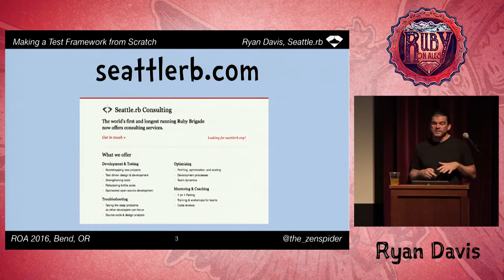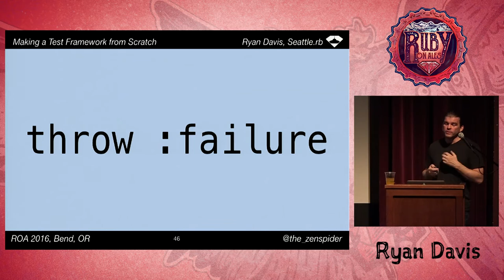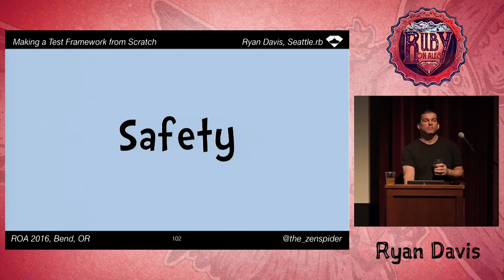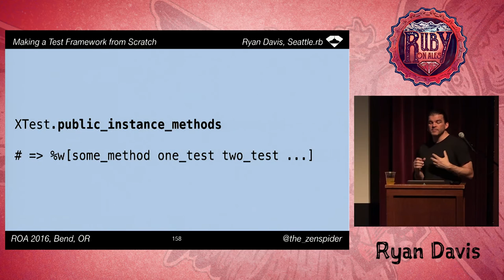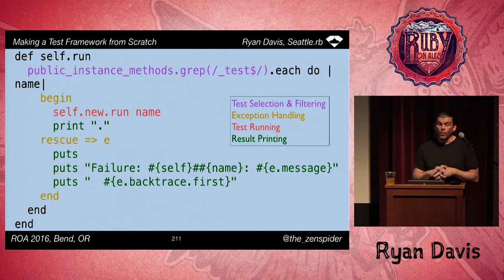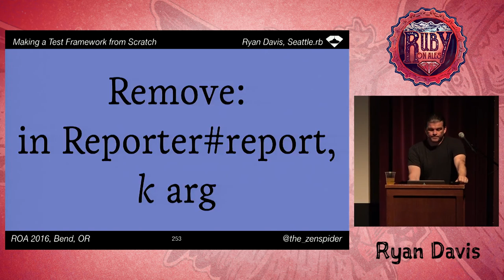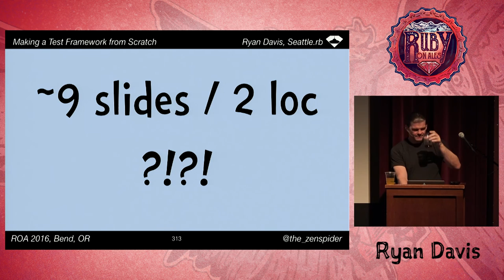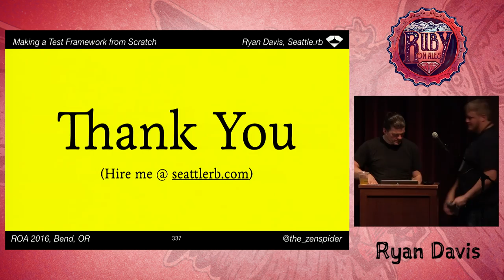Ruby On Ales 2016: Writing a Test Framework from Scratch by Ryan Davis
Assertions (or expectations) are the most important part of any test framework. How are they written? What happens when one fails? How does a test communicate its results? Past talks have shown how test frameworks work from the very top: how they find, load, select, and run tests. Instead of reading code from the top, we’ll write code from scratch starting with assertions and building up a full test framework. By the end, you'll know how every square inch of your testing framework works.